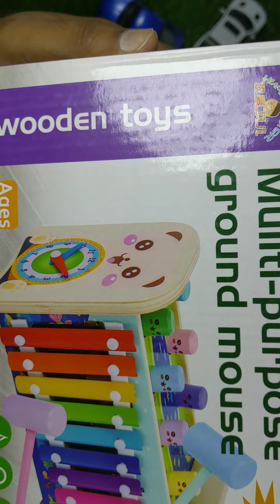Unboxing Multi-Purpose Ground Mouse For Kid's!!!!! Kids Toys....Baby Learning Toys